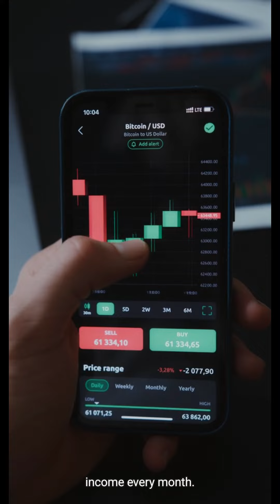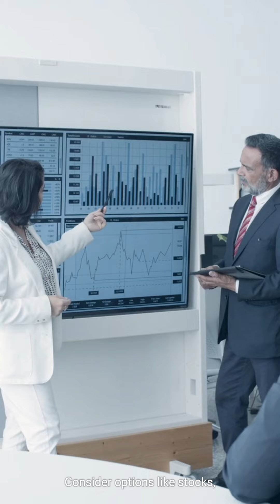Become a Millionaire in Days | AI Guides for All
Welcome to "How to Become a Millionaire Fast!" In this video, we reveal proven strategies and actionable tips to accelerate your journey to wealth. From smart investments and entrepreneurial ventures to effective money management and networking, discover the secrets to financial success. This video is entirely researched, analyzed, and created by AI, offering unique insights and practical advice.